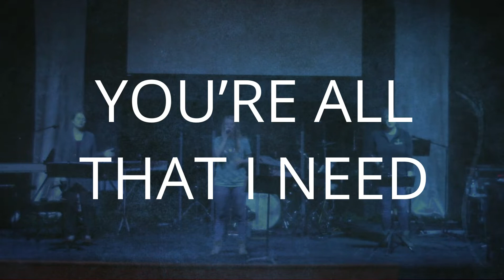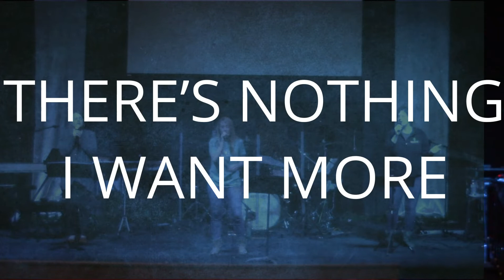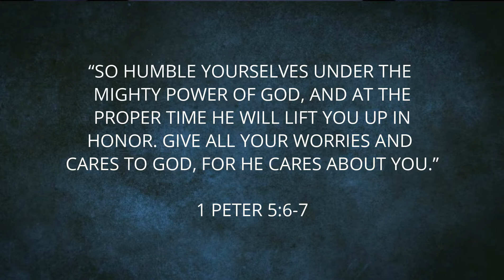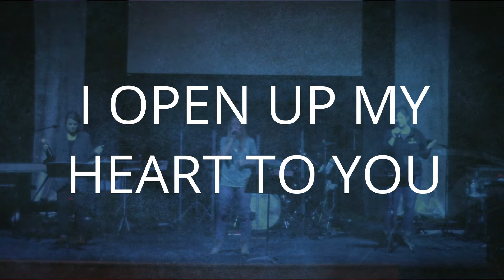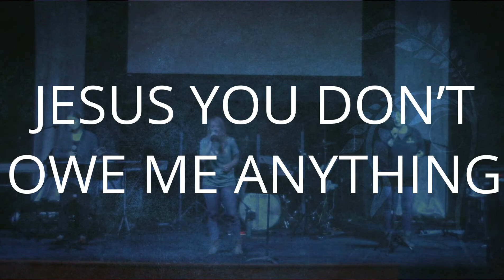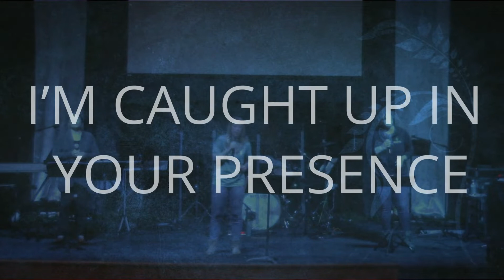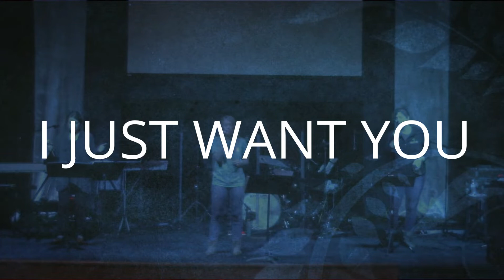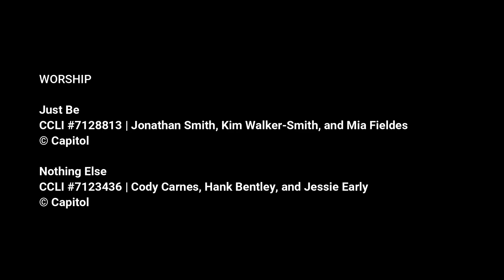What's Your Plan?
As Christians, we need to have a plan as we come out of this "Shelter in Place" time that allows us to build our house on the Rock of Christ and not the shifting sands of the world.